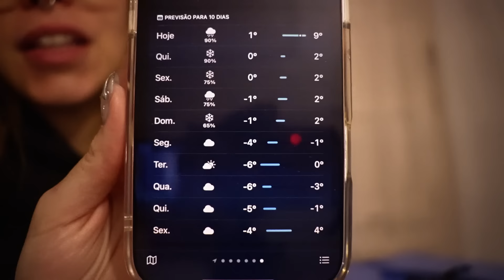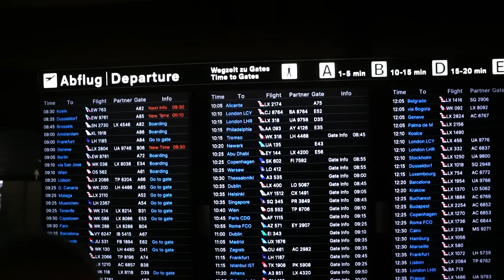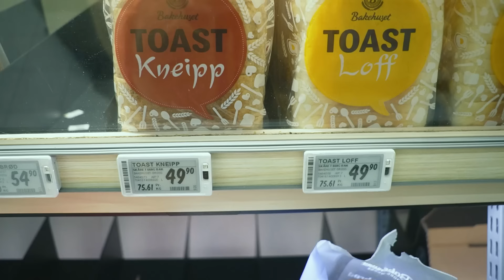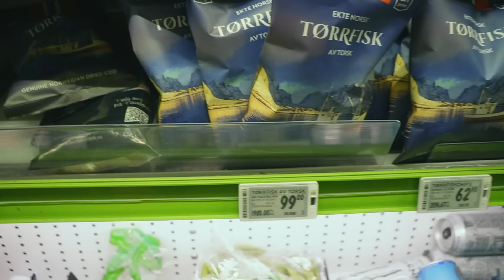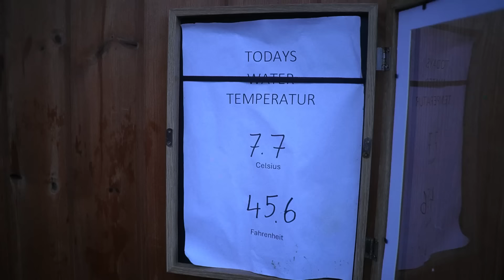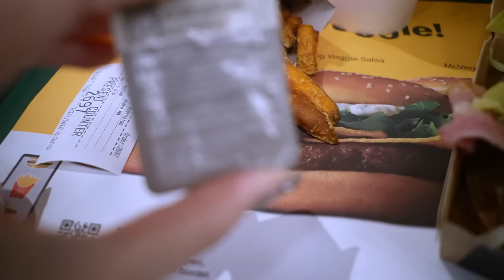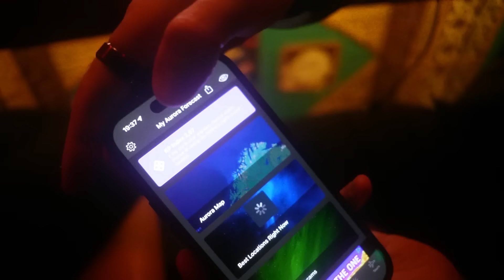Nadando no mar artico, alimentado renas e caçando aurora boreal por Tromsø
Music powered by BreakingCopyright:    • ♨️ Free Lofi Music (For Videos) - "Fa...